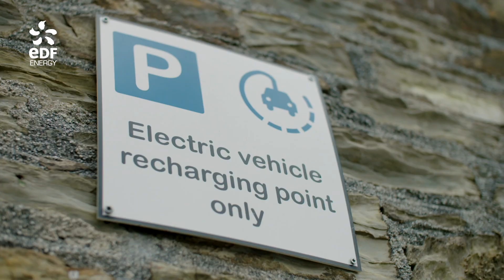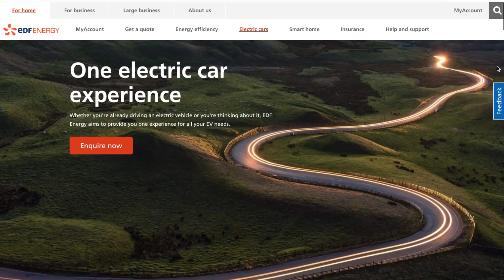EDF Sizzle Reel